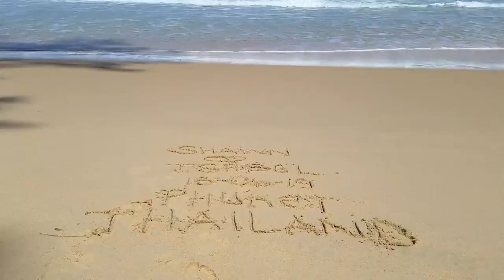Surin Beach - Phuket 2019 🇹🇭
Surin Beach in Phuket is an excellent spot for sunbathing on fine and white sand, with the Andaman Sea stretching out before you. Its calm and clear waters are excellent for snorkelling and kayaking, as well as boogie-boarding and surfing.

filipino american couple vlogs,
filipino american couple reaction,
american filipino couple blogger,
american filipino couple vlogger,
filipino and american couple first meet,
filipino and american girl couple
Surin Beach in Phuket Thailand 🇹🇭